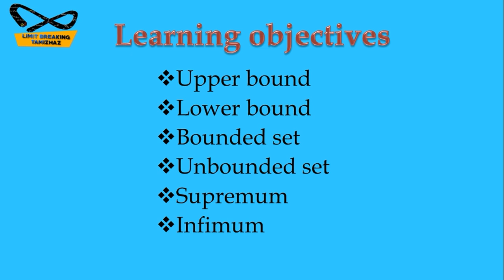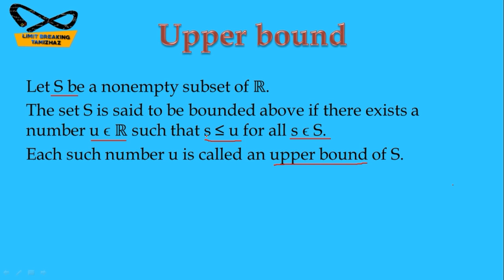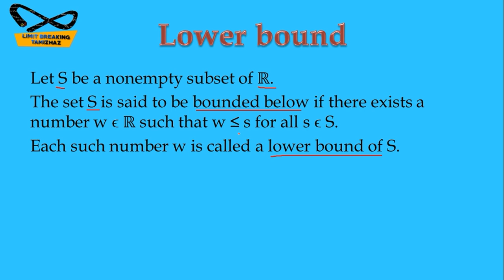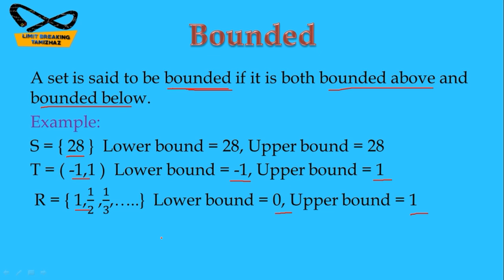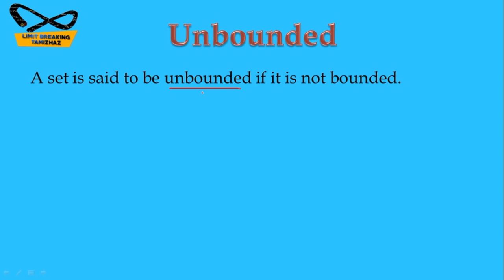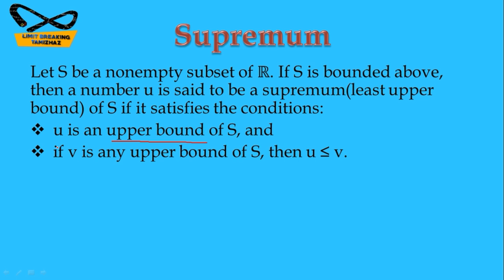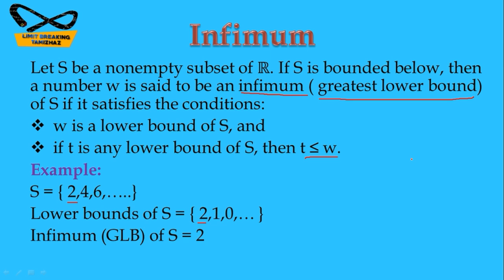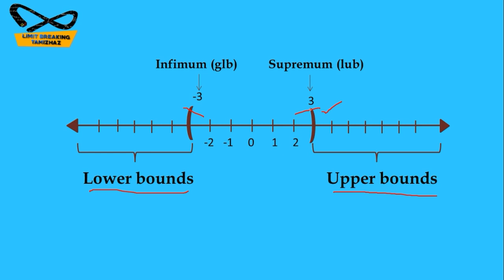Bounded set in tamil | supremum| Infimum| Real Analysis| Limit breaking tamizhaz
Tutor : T.RASIKA

SUBJECT : REAL ANALYSIS

Topic : Bounded and unbounded set

Contents:
Upper bound
Lower bound
Bounded set
Unbounded set
Supremum (lub)
Infimum (glb)